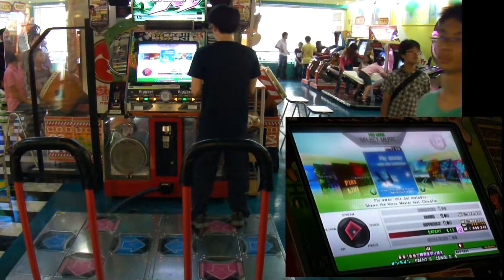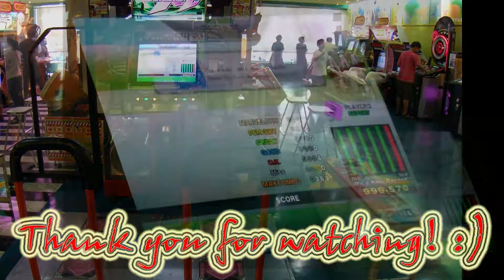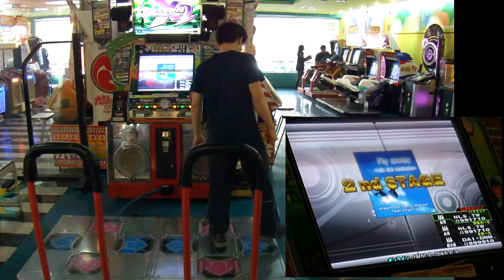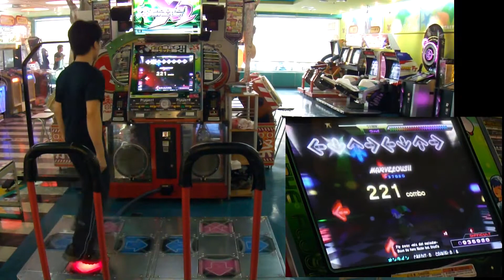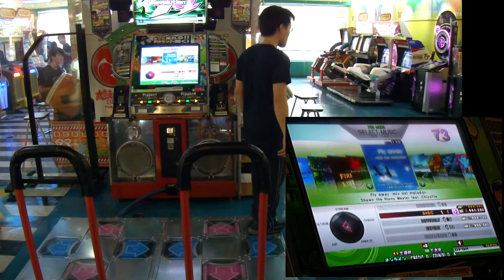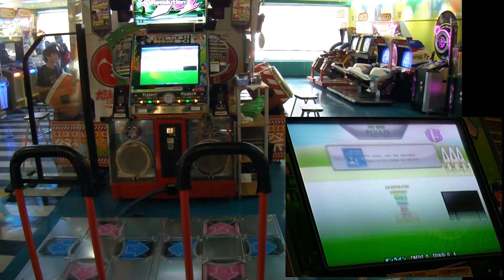[DDRX2] Fly away -mix del matador- (EDP+DDP+BDP) 2011.09.18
[DDRX2] Fly away -mix del matador-
/ Shawn the Horny Master feat. ChiyoTia

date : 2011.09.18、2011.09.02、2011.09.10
player : NLS.TW
results :

00:00
(EDP) 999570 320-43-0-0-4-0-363 nr nmr PFC AAA
15th .. 不信邪的鬼打牆 orz orz orz
15次還只是當天的紀錄，已經不知累積踩幾次了 orz
M率最好的一次是324m38p1gr ..
還好p掉的這次M率沒有太差 (aha)

02:02
(DDP) 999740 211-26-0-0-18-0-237 nr nmr pfc AAA
1st

04:04
(BDP) 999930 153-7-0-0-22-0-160 nr nmr pfc AAA
3rd .. 連黃譜都要踩三次才p...